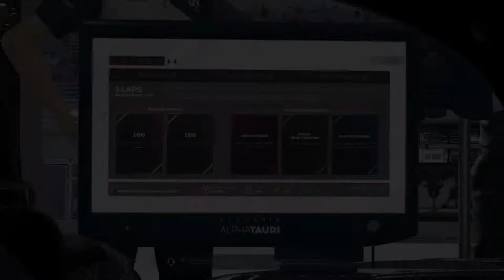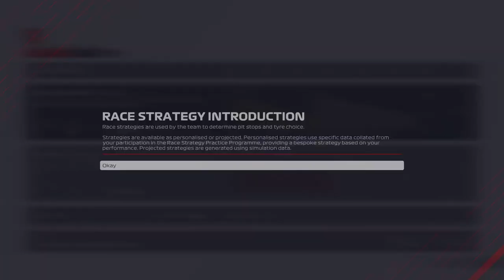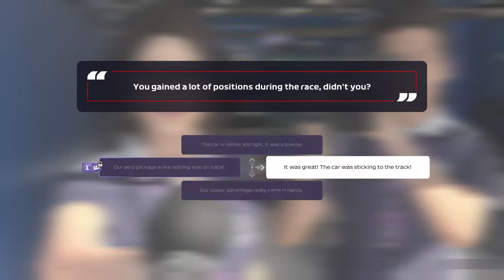AN ABSOLUTELY WILD DEBUT RACE! | F1 2021 AlphaTauri Career Mode | Episode 1